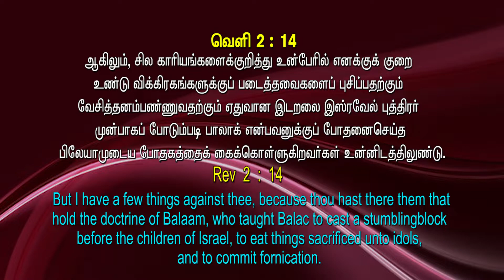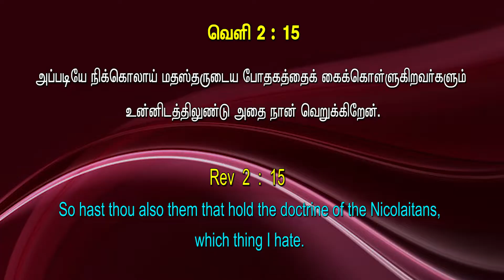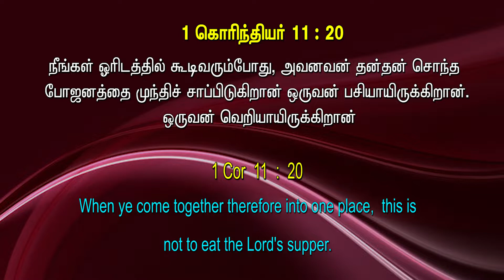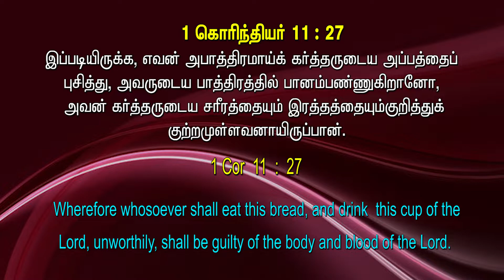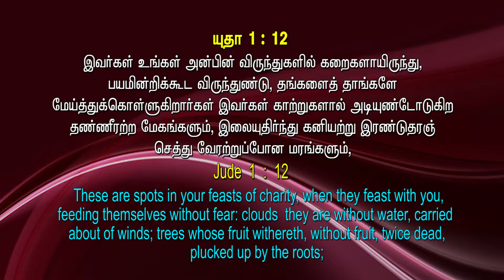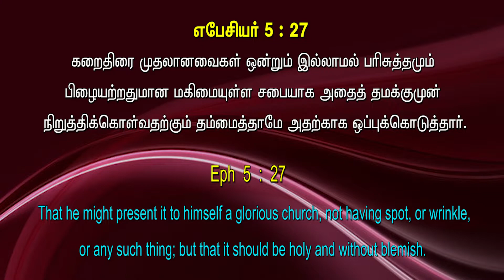BibleHourTV# -- 1 Jude L .07